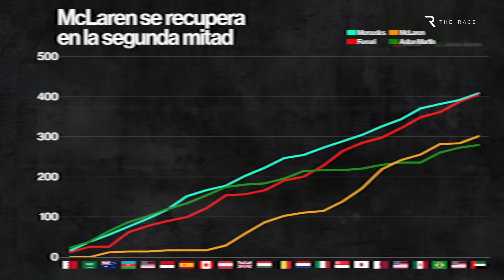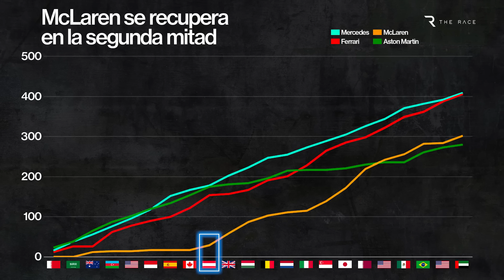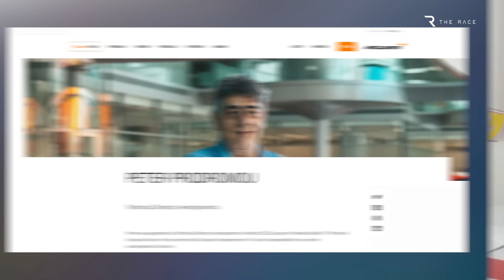Lo que McLaren esconde en su F1 real de 2024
Habíamos visto la decoración y ahora hemos visto el auténtico McLaren MCL38... bueno, excepto las partes de su F1 de 2024 que están ocultas.

El secretismo no es nada nuevo en la F1, especialmente en la temporada de lanzamiento, y McLaren no es el único que se guarda cosas, ya que vemos cosas como alerones y suelos falsos y renders engañosos todo el tiempo.

Pero McLaren ha tenido especial cuidado en no revelar algunas zonas sensibles del coche en las imágenes del MCL38 que ha compartido, que entendemos es en su mayor parte el coche real que rodó en un shakedown en Silverstone el miércoles. ¿Qué esconden?